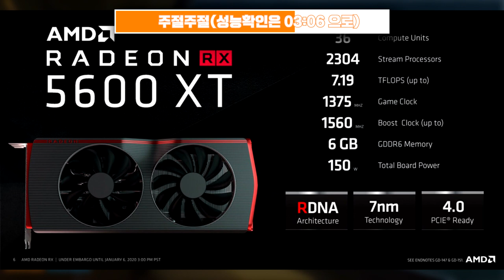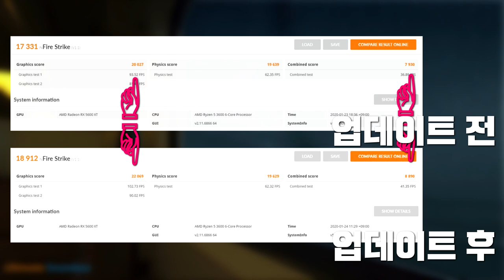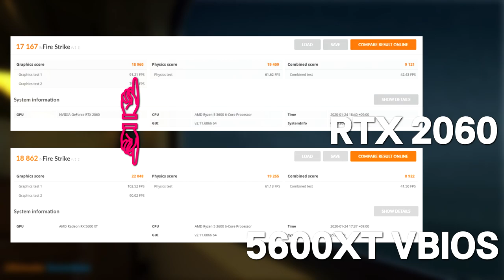AMD의 역습! 라데온 RX 5600 XT 성능 공개 / (feat. RTX 2060) / SAPPHIRE 라데온 RX 5600 XT PULSE OC D6 6GB Dual-X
AMD 라데온 5600XT vs 엔비디아 지포스 RTX2060 전생의 시작!!! 영상으로 함께 하시죠

**편집 실수로 게임테스트 내용 중 콜오브듀티 모던워페어의 옵션 설정 영상이 누락되었습니다. 옵션은 90만원대 견적 영상 의 3:12초 내용과 동일하니 참고 부탁드리겠습니다. 감사합니다